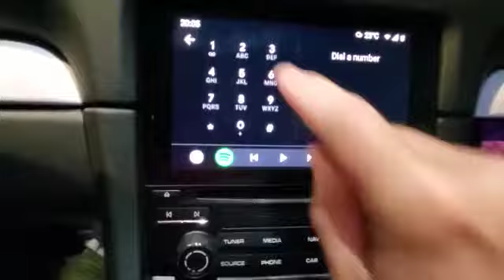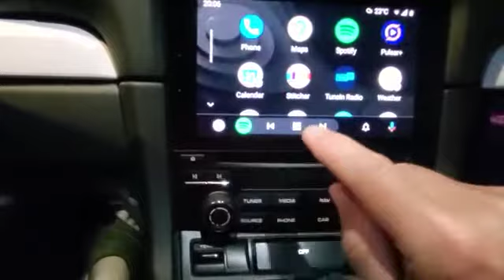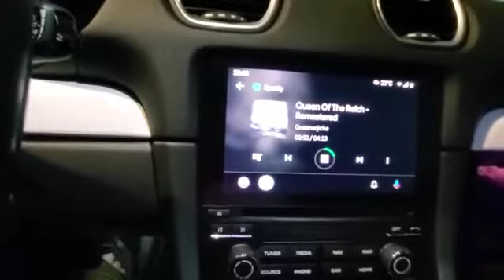How to activate Porsche AndroidAuto by USB?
How to activate Porsche AndroidAuto by USB? USB flasher or USB DLink 2.0 Lan adapter and patch files with sd card.all jobs in 10mins done.

Skype: gary_glq